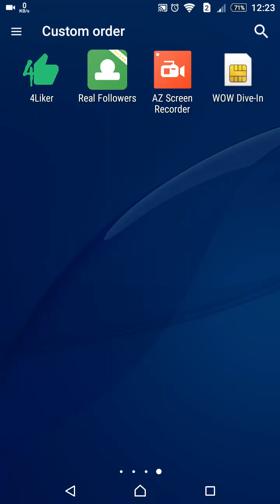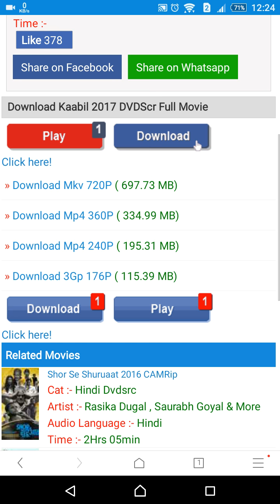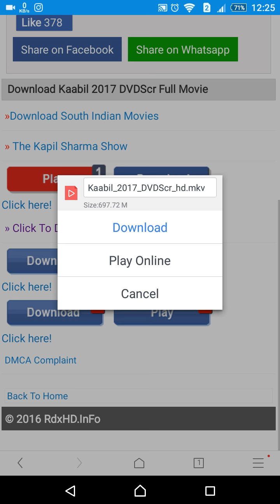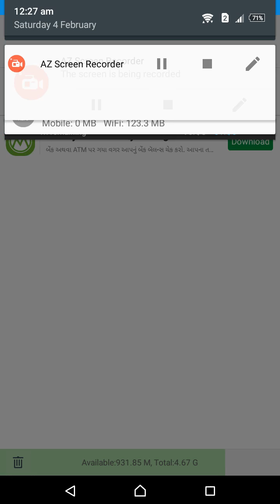How to download movies easily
In this video you can see that how you can easily download the video or movies from any particular browser.

how to add image on contacts.

how to clean junck flies using clean master.